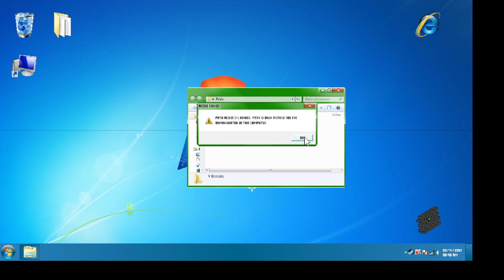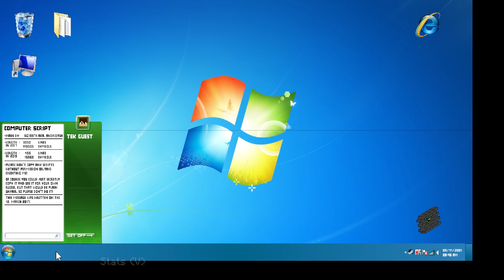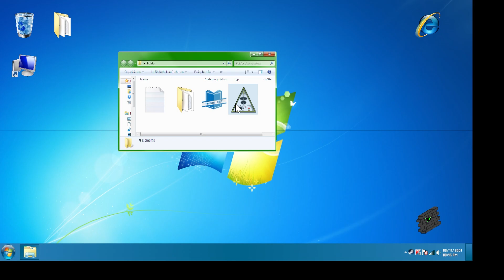Profi Hacker #46 [ Opposite Side - AC ]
Zeit für weiteres Exploring. Wir finden außerdem endlich heraus, was es mit den Server Passwörtern auf sich hat und ich muss sagen, dass wir nun ein wahrer Profi Hacker sind!

Wir spielen die Adventurecraft Adventure Map: Opposite Side von @andridash